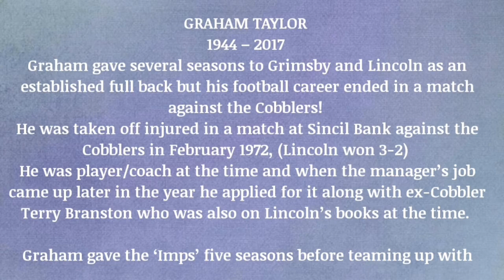NORTHAMPTON VS SCUNTHORPE